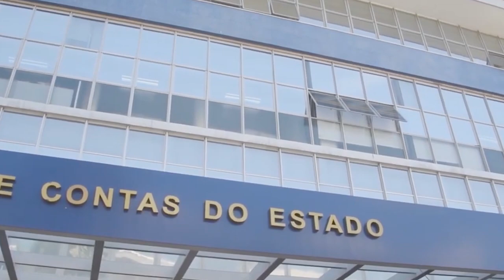Cassado ato do Tribunal de Contas do RS que anulou contratação de empregados da Fundação Piratini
Por maioria, a Sexta Turma do Superior Tribunal de Justiça (STJ) deu provimento a recurso em mandado de segurança para cassar ato do Tribunal de Contas do Rio Grande do Sul (TCRS) que anulou a contratação de 14 empregados da Fundação Piratini, gestora de emissoras públicas de TV e rádio no Rio Grande do Sul.